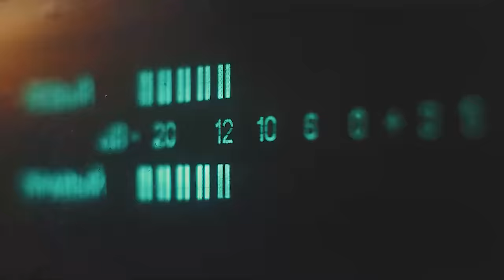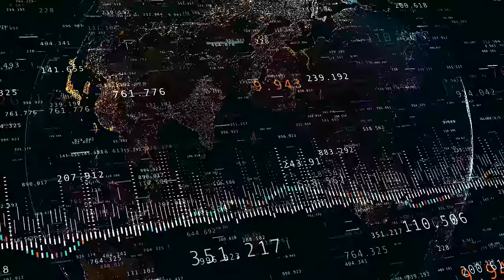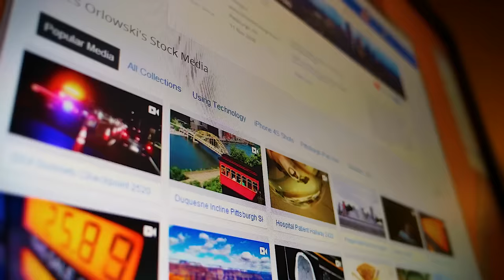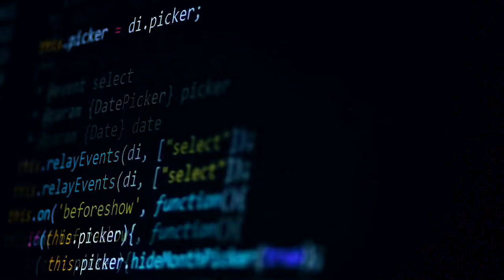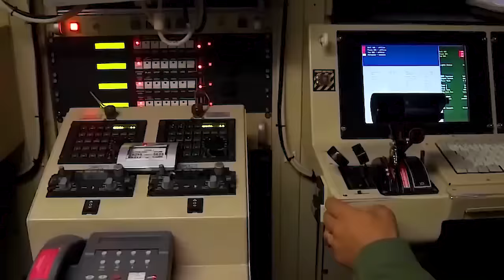¿Qué Sucede Cuando Los PIRATAS SOMALÍES Atacan a La Armada de los EE.UU?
En este video, nos sumergimos en el oscuro y peligroso mundo de la piratería marítima contemporánea, un fenómeno que, lejos de las fantasías de Hollywood, representa una amenaza real y sofisticada para la navegación y el comercio internacional. Exploramos cómo enormes buques cargados de mercancías valiosas son objetivo de piratas armados con tecnología avanzada y cómo esta amenaza va más allá del simple robo, incluyendo secuestros y tráfico ilícito. 🚢🌊🏴‍☠️

Descubre cómo, en una era de vigilancia satelital, persiste un problema como la piratería marítima. Analizamos el enfoque de la Armada de los Estados Unidos en su lucha contra este flagelo y revelamos quiénes son los verdaderos piratas del siglo XXI. Acompáñanos en un viaje desde la Edad de Oro de la Piratería hasta nuestros días, donde los piratas han evolucionado en su modus operandi, utilizando armas de fuego y lanzagranadas, y convirtiendo las aguas cercanas a Somalia en zonas de alto riesgo.

Descubre las tácticas de disuasión no letal empleadas por la Armada, como el cañón de agua, y las medidas de fortalecimiento físico de los buques.